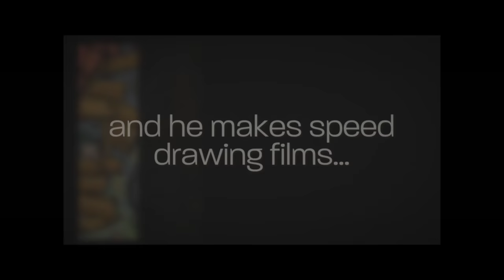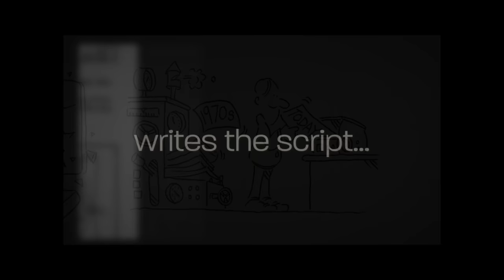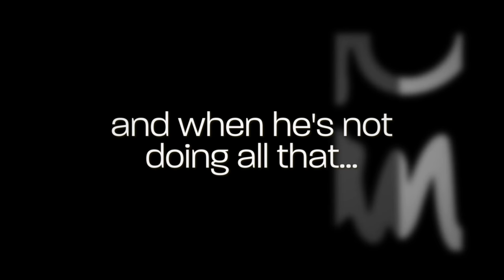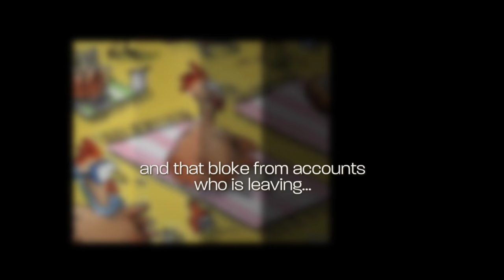The Robert Duncan cartoon show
Short film showing everything I do. My life in about three minutes!